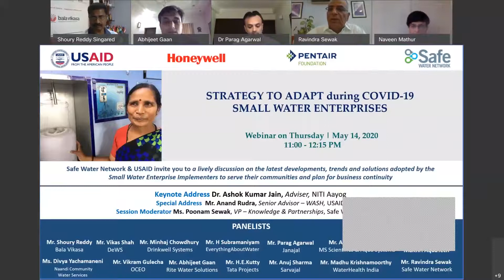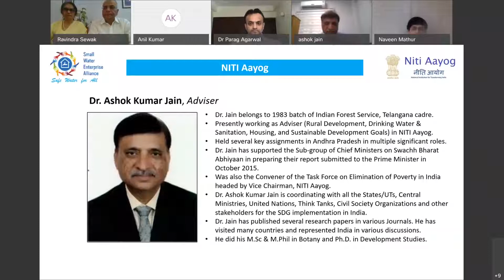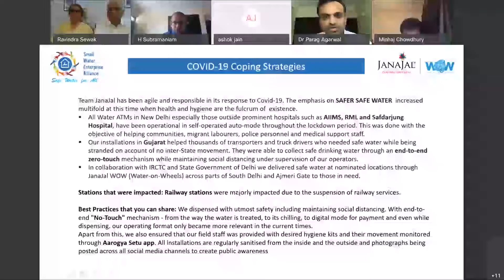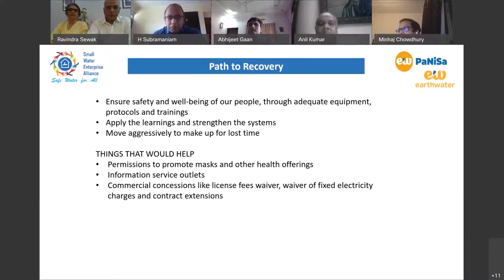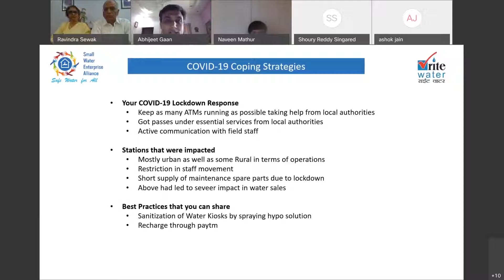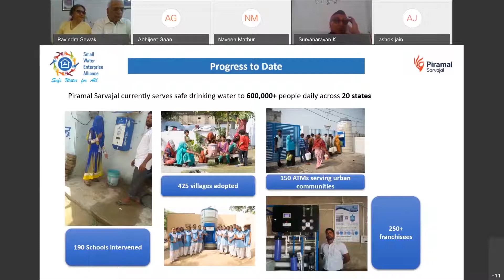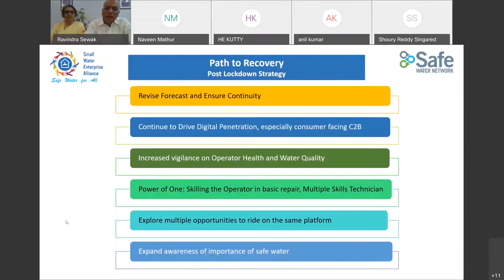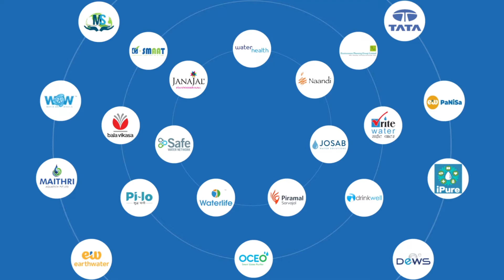Strategy to adapt during COVID19. - Small Water Enterprise Implementers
As the world steps into the new normal, our 14 implementers are finding ways to continue bridging the safe water gap in the communities.